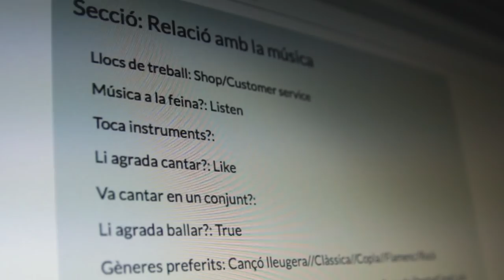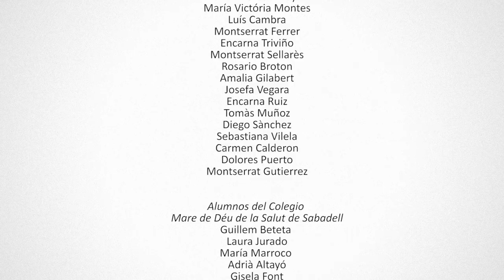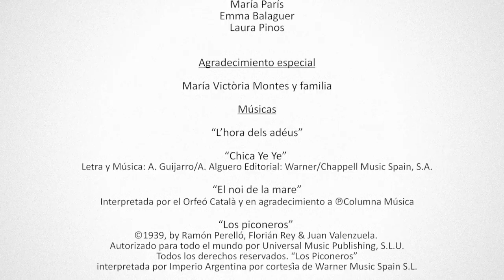Life Soundtrack, la banda sonora de mi vida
Alumnos de secundaria evalúan los beneficios de la música en personas con Alzheimer. Los estudiantes han diseñado una intervención para evaluar el impacto que una selección musical personalizada tiene sobre las personas afectadas por demencia.

El proyecto ha puesto también de manifiesto el valor de la música para crear vínculos entre generaciones, propiciar interacciones emocionalmente enriquecedoras y sensibilizar sobre la realidad de las personas con demencia.